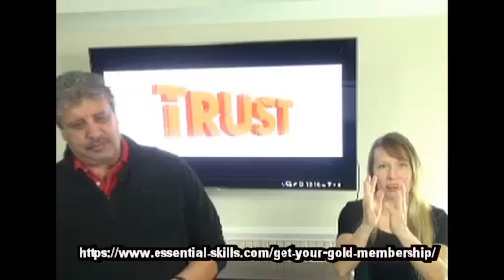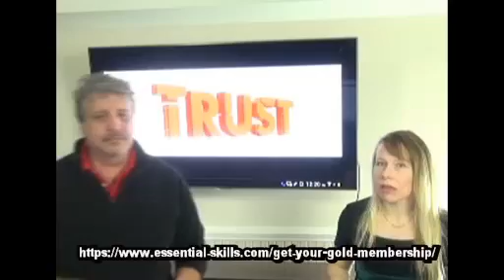Why trust is the most important this in persuasion and sales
OK Wayne asked what was the most important thing is in sales. NOT ONE PERSON answered what I think it is.

Here is a preview of the training we have in our Gold Members area on TRUST

Instantaneous Trust  about 15 minutes

Trust... You can't buy it. You can't demand it. You can't force it.

It is the one thing that is irreplaceable when you have lost it.

Some say you need to take the time and earn trust but you can have it almost instantly if you do a  few simple things. Yes, there are 100s of things you can do long-term to gain trust but here are the top 5 that have the most impact and create instant trust.  BTW, you still have to do the things to keep the trust.

WARNING: Once someone trusts you they hold you to a higher level of expectation. If you violate that trust you have a lot of work to do to regain it and we will cover that in as well

If you want to join for 29 bucks a month and make 100 times your investment back here is the link